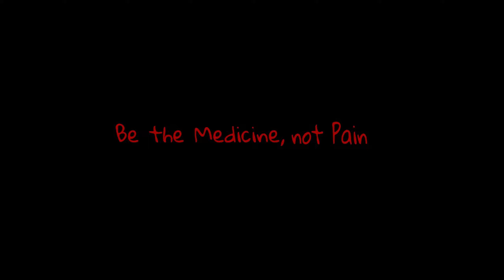Short Ride On Royal Enfield Thunderbird 350X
Had a fun time with my friends on my new Royal Enfield Thunderbird 350X this weekend & had to share this with all of you😉

STAY SAFE. 😇